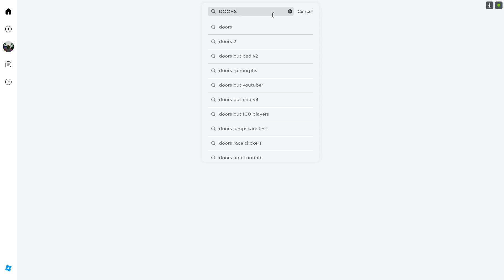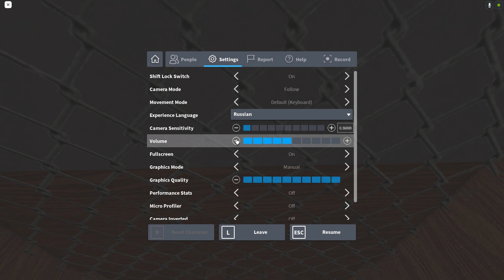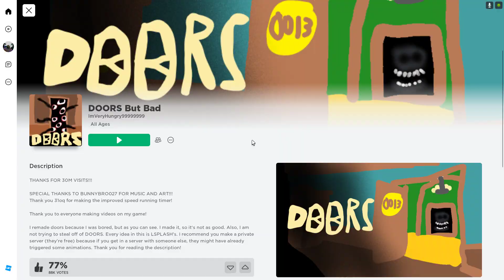Doors плагиати (БОЖЕ ЕТО Г....)